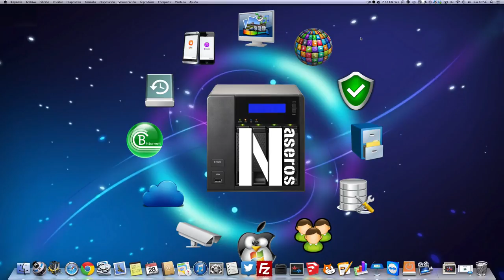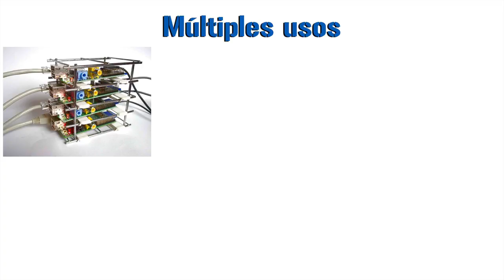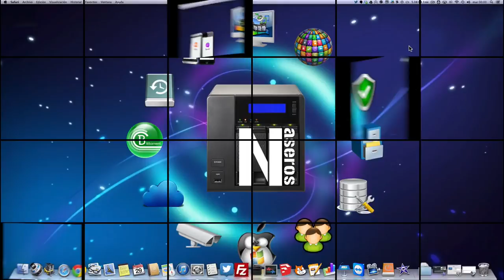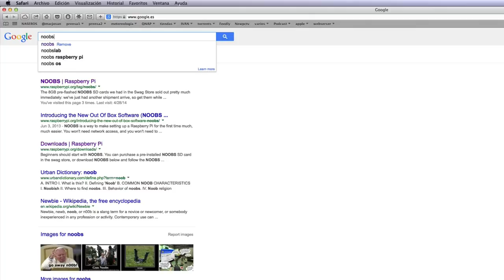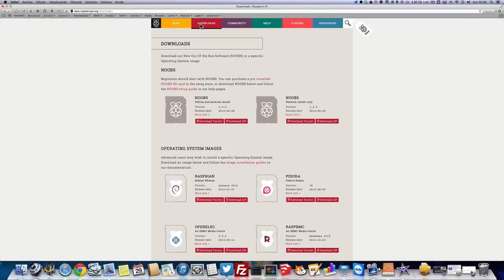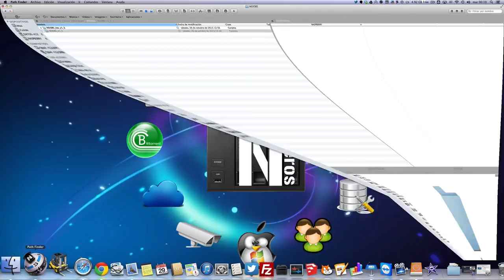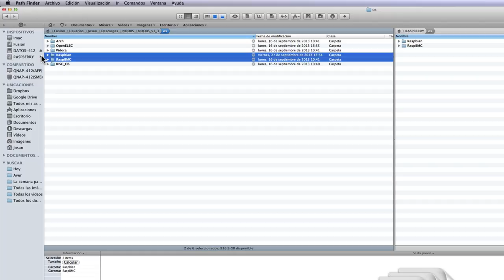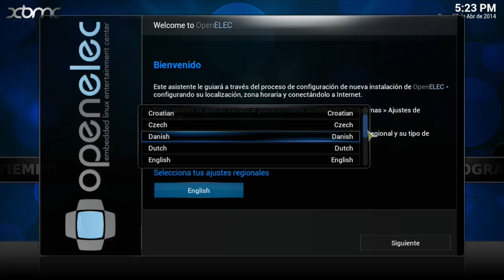Raspberry Pi -Primera instalación, preparación de la tarjeta SD (Parte I )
Configuración inicial de una Raspberry Pi. Preparación de la tarjeta SD. Instalación básica de XBMC